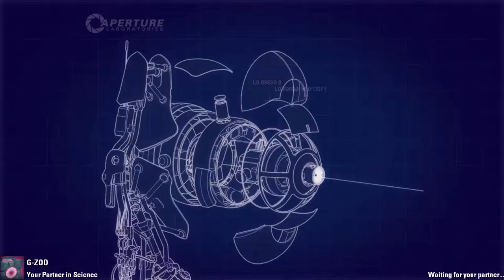Portal 2 Co-Op: Co-op Chamber E.02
by Ehekky